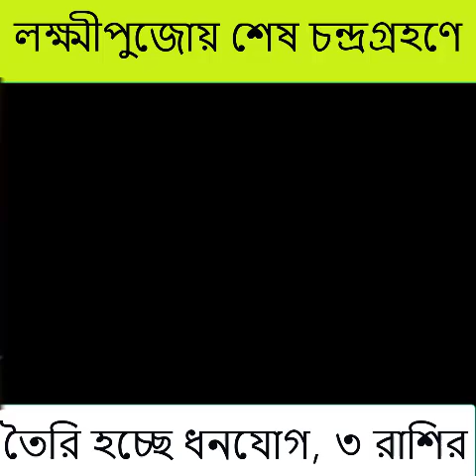লক্ষ্মীপুজোয় শেষ চন্দ্রগ্রহণে তৈরি হচ্ছে ধনযোগ, ৩ রাশির ভাগ্যে আশ্চর্য পরিবর্তন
লক্ষ্মীপুজোয় শেষ চন্দ্রগ্রহণে, তৈরি হচ্ছে ধনযোগ, ৩ রাশির ভাগ্যে আশ্চর্য পরিবর্তনলক্ষ্মীপুজোয় শেষ চন্দ্রগ্রহণে তৈরি হচ্ছে ধনযোগ, ৩ রাশির ভাগ্যে আশ্চর্য পরিবর্তন